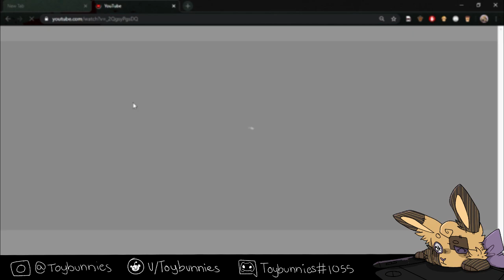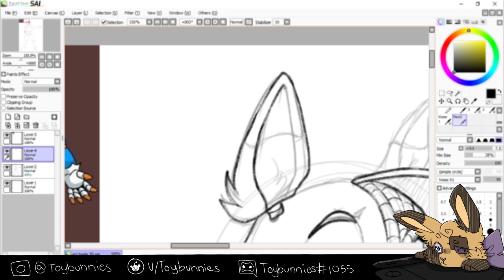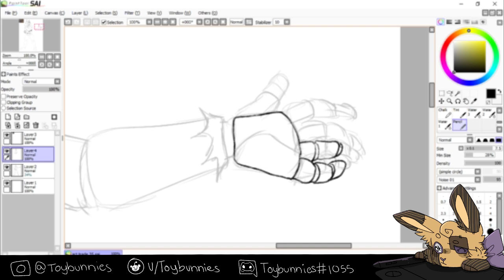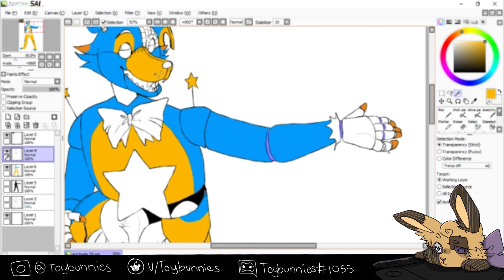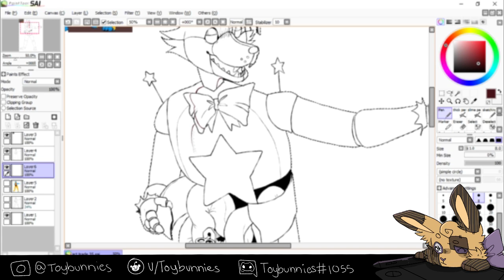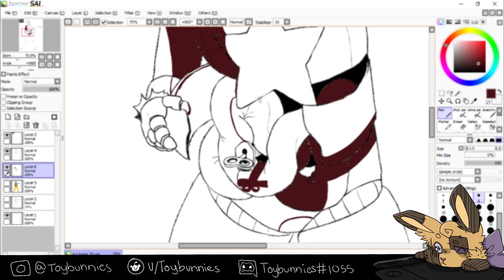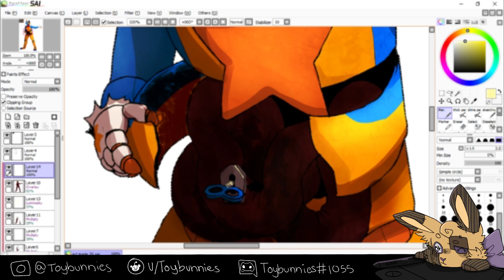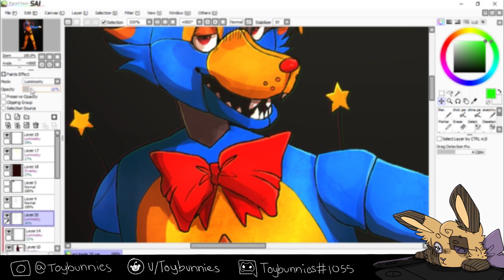Magic Tricks! [FNAF SPEEDPAINT]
Art trade with a fantastic artist, Lord of the Feathers! I had fun with this :)

Songs:
Wanna be Twisted - TryHardNinja
Memory - Rockit Gaming
Replay your Nightmare - TryHardNinja